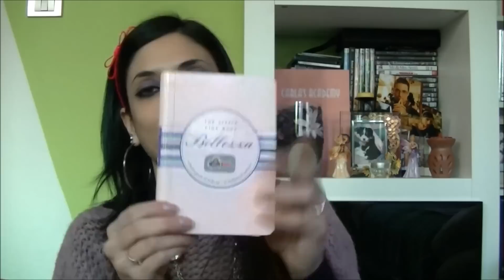TOP 10 febbraio ft Ylystyle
FACEBOOK (ValePinky Channel) (qui troverete foto delle mie creazioni in fimo, dei miei bijoux, delle cosine in vendita - sia mie creazioni che accessori moda e quant'altro - e le nail art su me stessa e su tip..pagina d'appoggio al canale youtube)

BLOG (Moda, Shopping, Make-Up, Beauty, AVON, e tanto altro)
Iscriversi è semplice, basta cliccare su "UNISCITI A QUESTO SITO" e sarete sempre aggiornate sulle novità del momento!

La canzone dell'intro è "You're A Part Of Me" di Joshua Armstrong